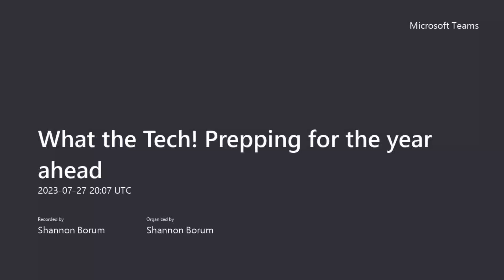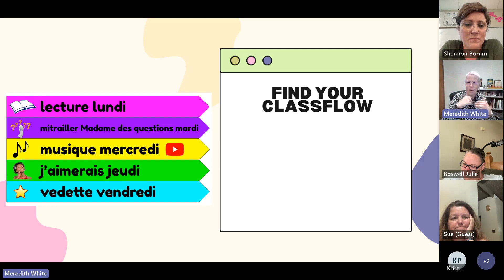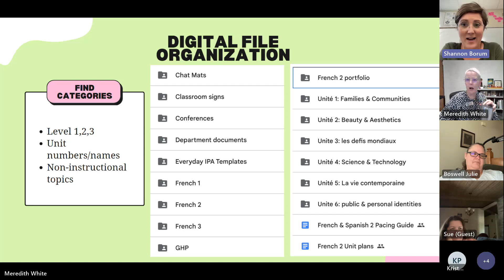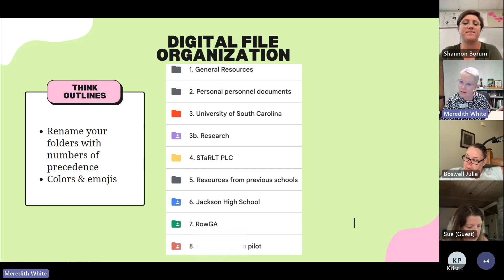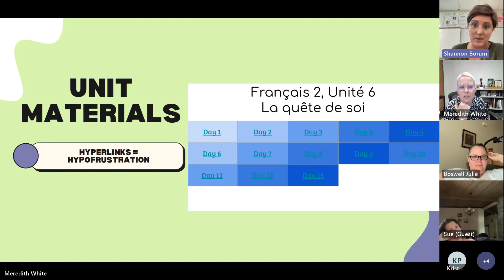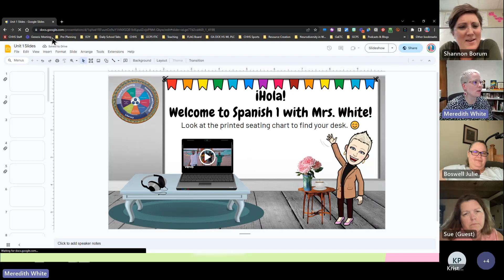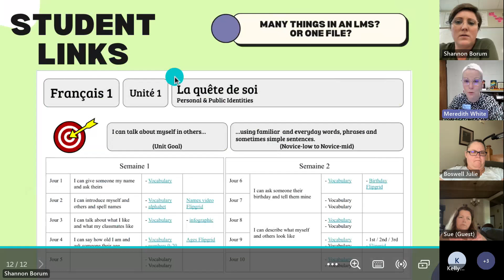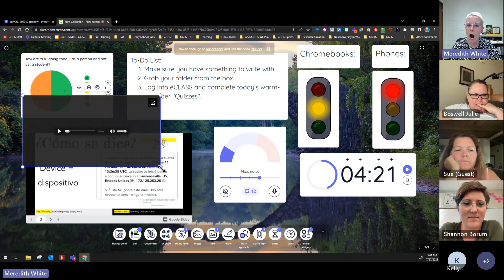1 What the Tech! Prepping for the year ahead